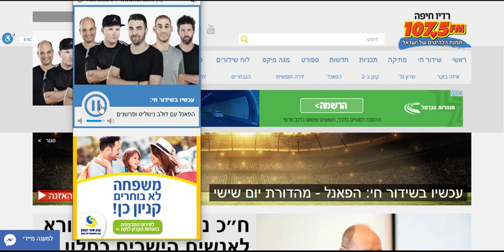ADIO RADIO ONLINE LTD